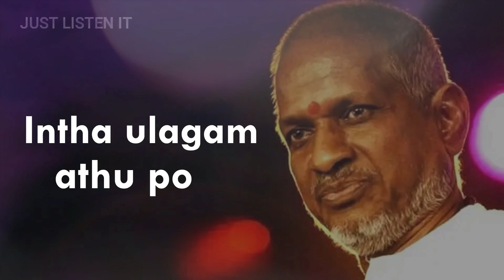Thendral Vanthu Theendum Whatsapp Status | Ilayaraja | Avatharam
.JUST LISTEN IT.